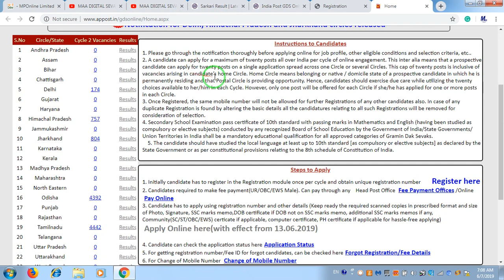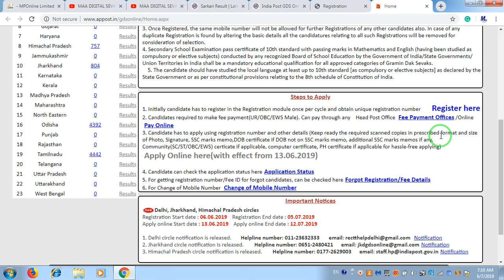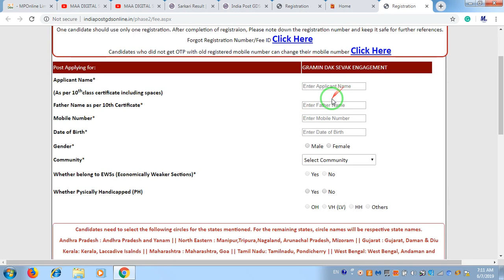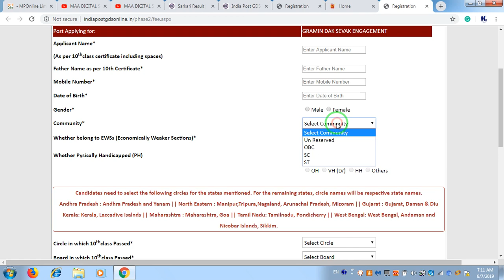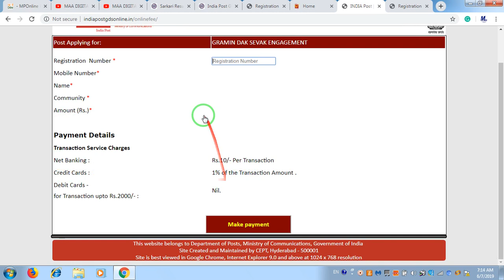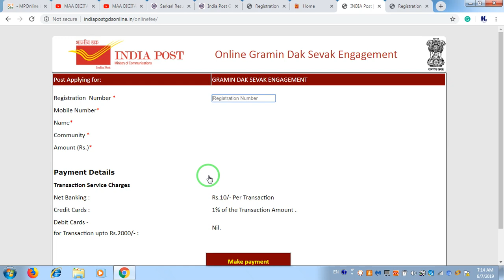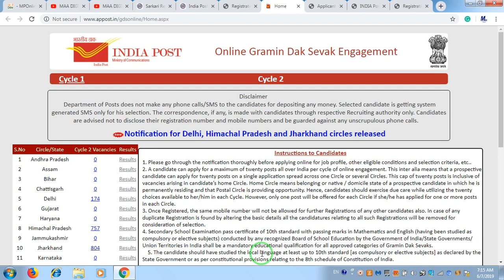Indian Post Office GDS Requirments 2019 | Gramin Dank Bibhag GDS Form Start | Live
Dosto Is Video Me Maine Aapko Indian Post Office GDS Requirments 2019 | Gramin Dank Bibhag GDS Form Ke Bare Mai